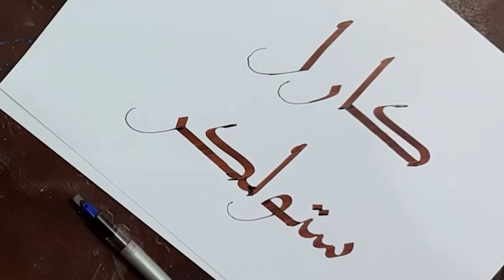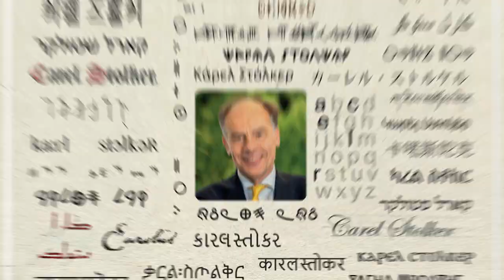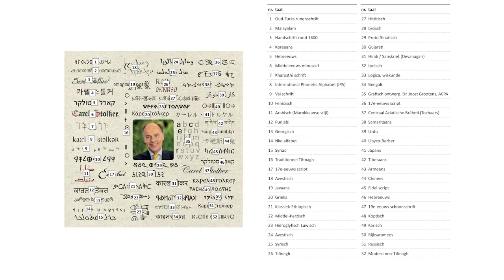Afscheidskado FGW voor Carel Stolker, vertrekkend Rector Magnificus Universiteit Leiden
Collega's en studenten bedanken vertrekkend Rector Magnificus Carel Stoker voor wat hij voor de Leidse geesteswetenschappen heeft betekend gedurende de afgelopen acht jaar.